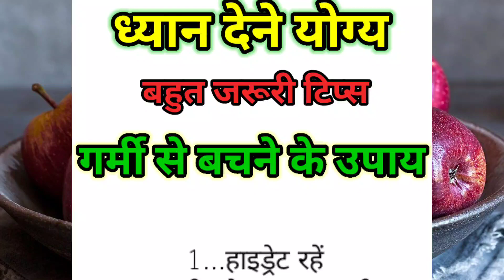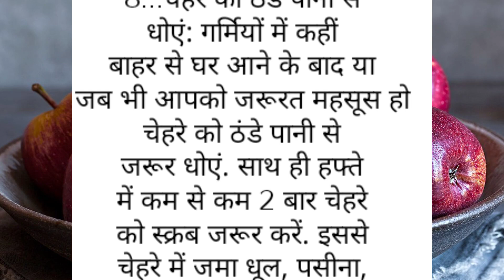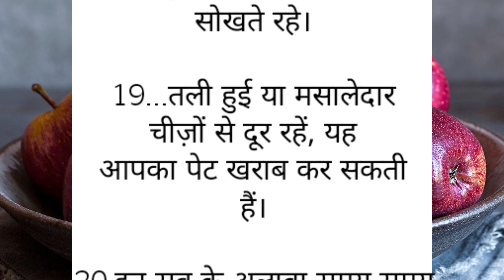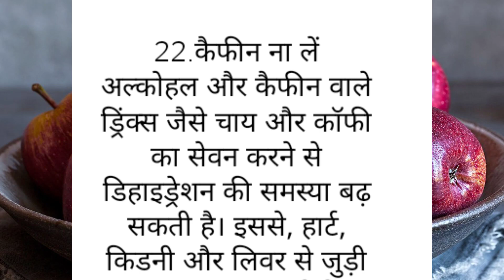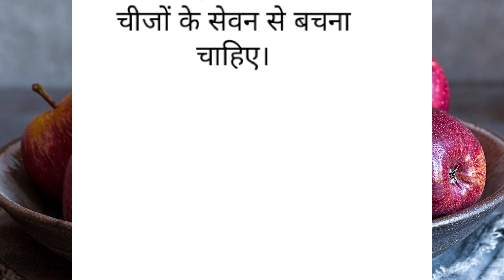गर्मी से बचाने वाले यूजफुल टिप्स जो आपने पहले कभी ना सुने होंगे || यूज़फुल वीडियो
गर्मी से बचाने वाले यूजफुल टिप्स जो आपने पहले कभी ना सुने होंगे || बहुत ही यूज़फुल वीडियो है